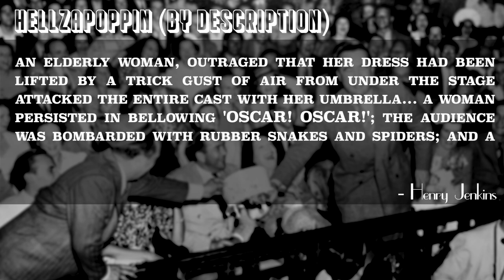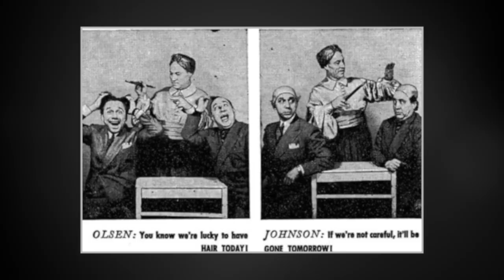HELLZAPOPPIN' (1941) - A Forgotten Foundation For Film Farce | Olsen & Johnson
Let's talk about Olsen & Johnson, vaudeville comedy, and Hellzapoppin'.

LEVITY LIGHT CLASSICS
Hellzapoppin' Film Review, History, and Commentary.